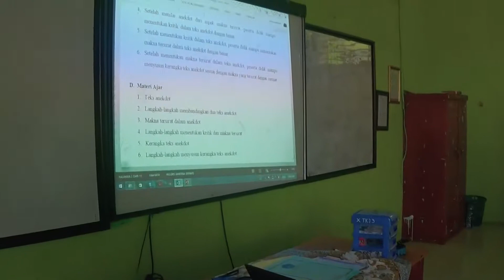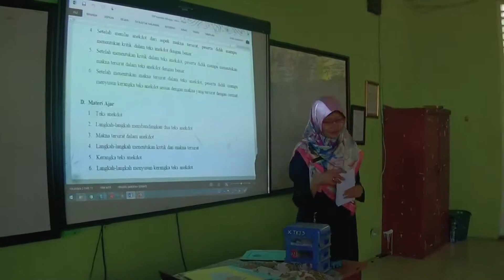Produk PPL - M2 - Linda Puspitasari - 18016415610176 - Pendidikan Bahasa Indonesia - UNJ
Nama Mahasiswa : Linda Puspitasari
Produk PPL Minggu ke 2
Prodi    : Pendidikan Bahasa Indonesia
Sekolah PPL   : SMKN 22 JAKARTA